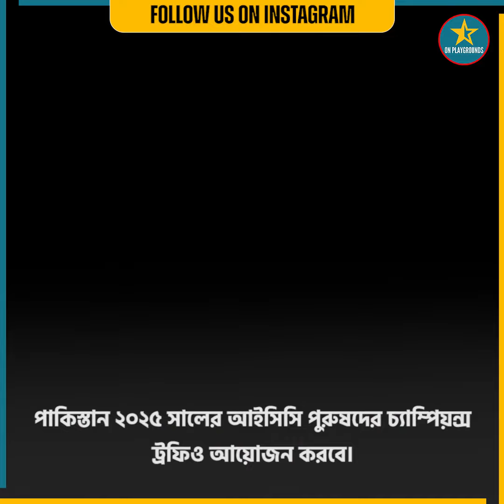এবার আইসিসির কাছে এক বিশেষ প্রস্তাব নিয়ে আসলেন পাকিস্তান ক্রিকেট বোর্ডের চেয়ারম্যান রামিজ রাজা